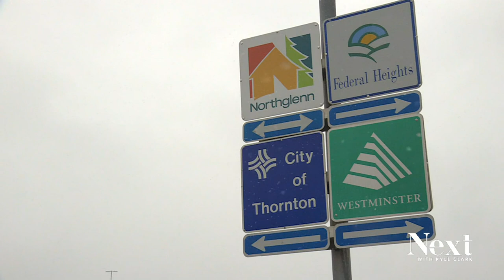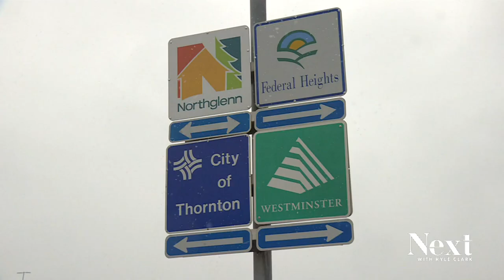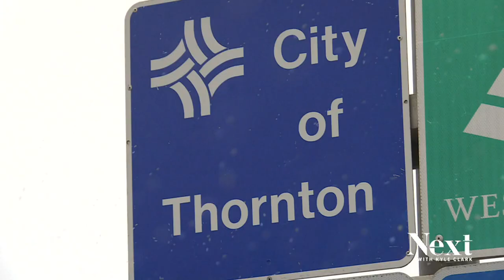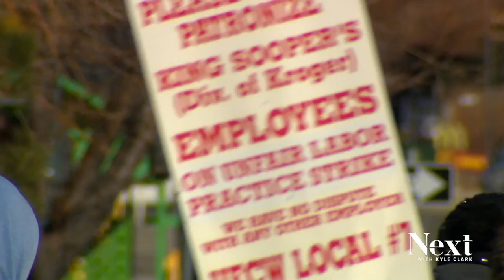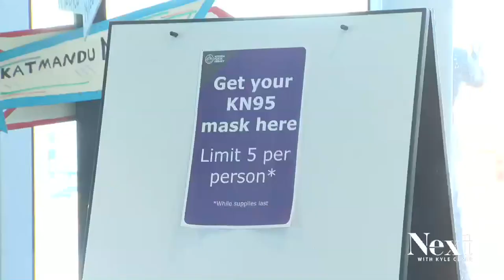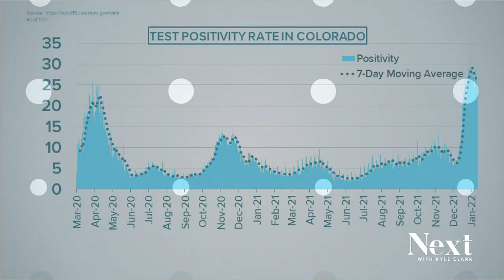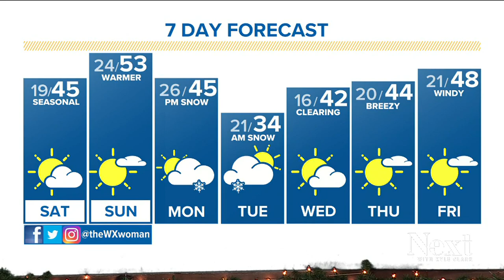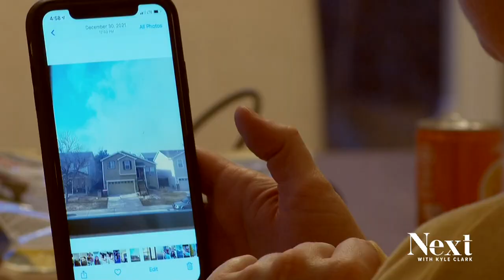King Soopers strike ends; Next with Kyle Clark full show (1/21/22)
Looking underground for the source of the Marshall Fire. - An idea about why the King Soopers strike ended.